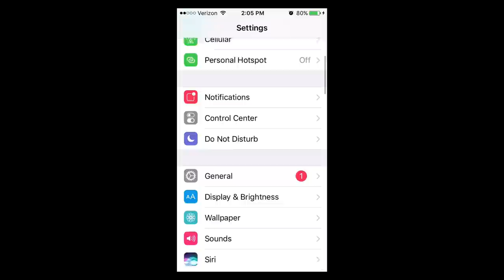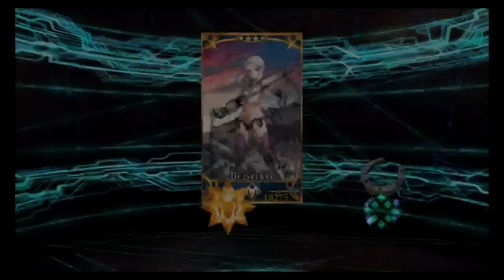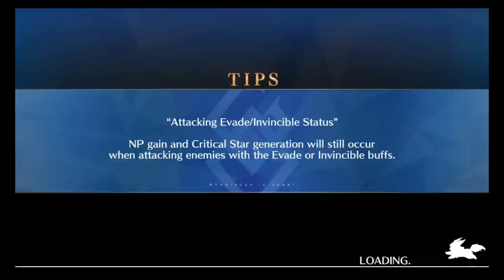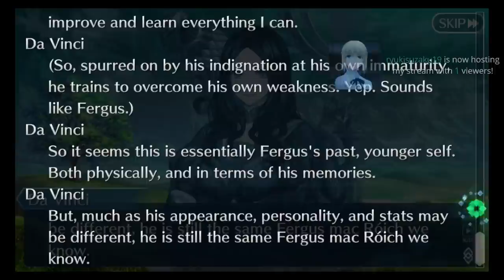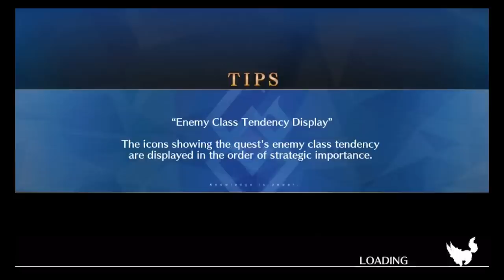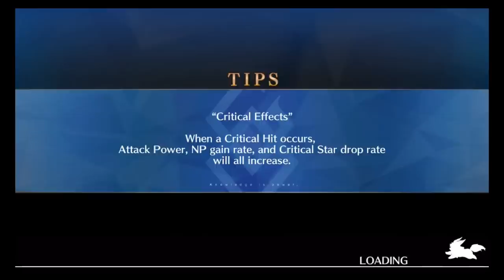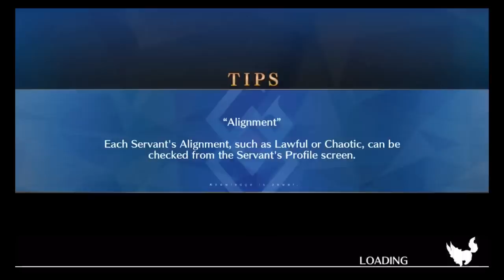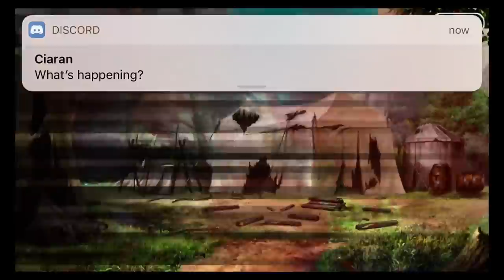Penthesilea, Come to Me! Dai Plays Fate/Grand Order - Agartha Part 1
Dai begins his journey through Agartha, but not until summoning best Amazon Penthesilea.